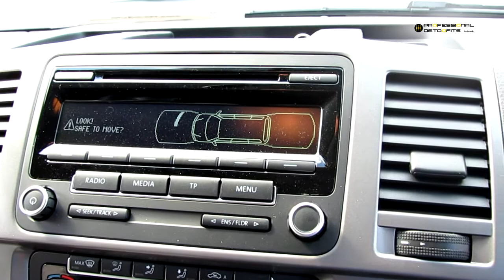2014 VW T5 1 Optical Parking Sensors retrofit front and rear OPS front and rear